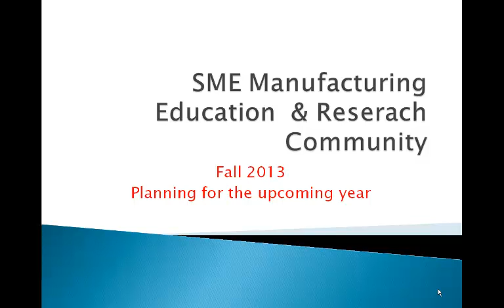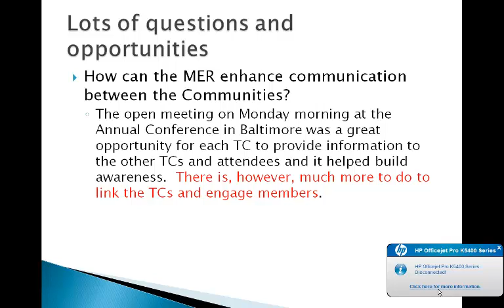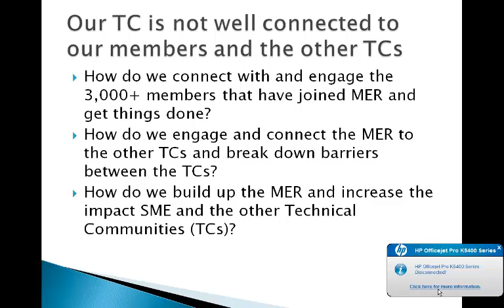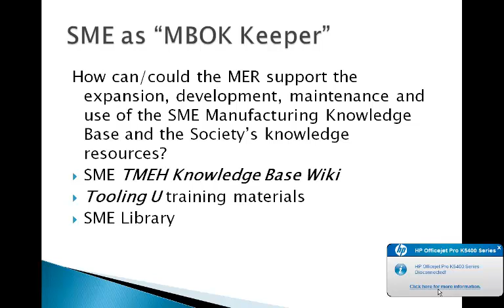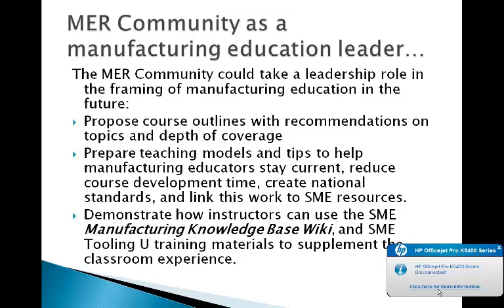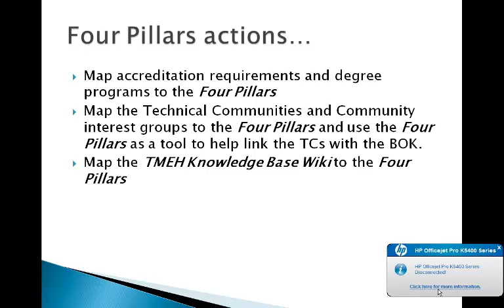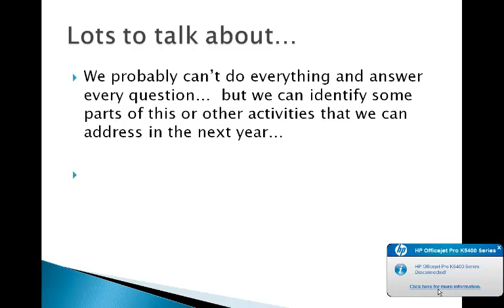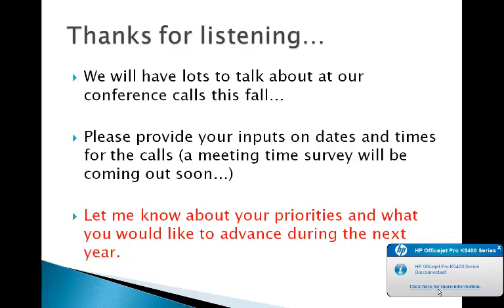Fall 2013 Presentation to the MER Community Steering Committee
Comments from the new Chair of the SME Manufacturing Education and Research Community Steering Committee